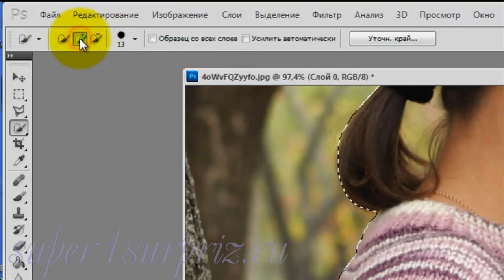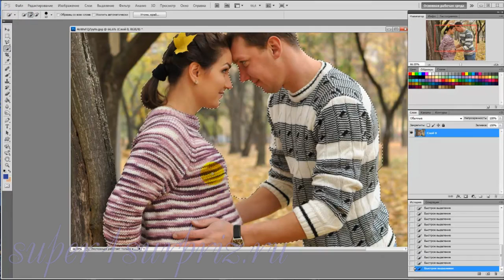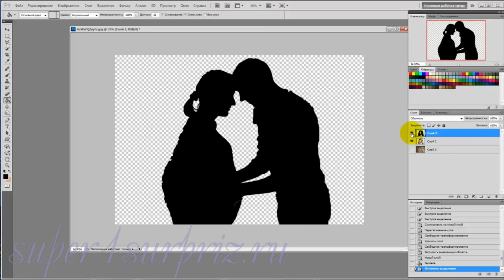Фотошоп урок "Как сделать силуэт"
Как легко и просто сделать красивый силуэт из вашей фотографии в фотошопе. Этот и другие видеоуроки вы можете посмотреть и скачать на сайте